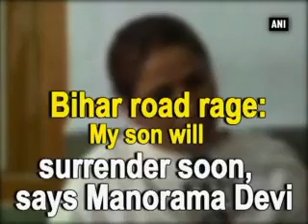Bihar road rage: My son will surrender soon, says Manorama Devi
MLC Manorama Devi, mother of murder case accused Rocky, on Monday said guilty is guilty and law will take its course. She added that her son will surrender soon and they will follow all the rules in order to help the police.